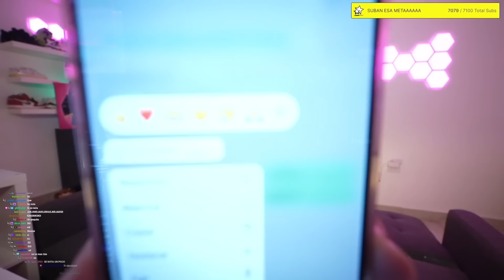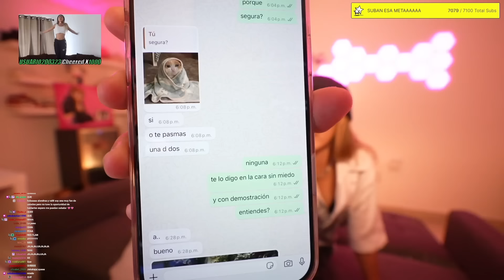Alondra y Rai "MIRADAS + REGALO SORPRESA" 😍❤️ - 08/11/2024